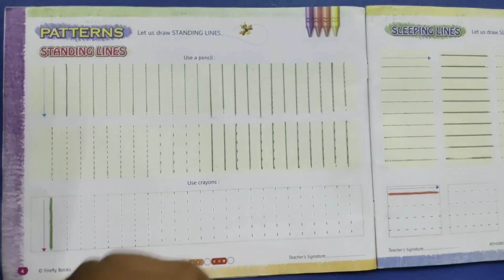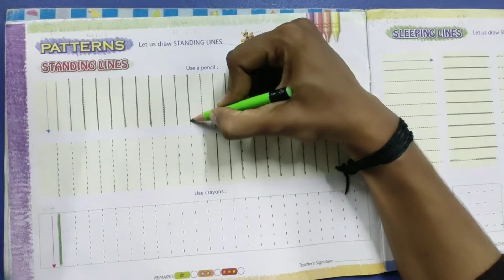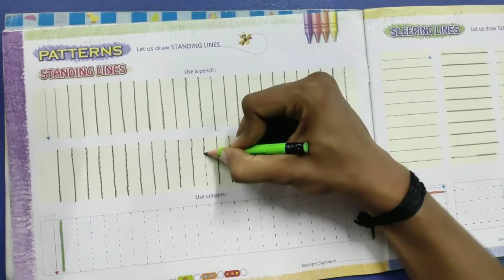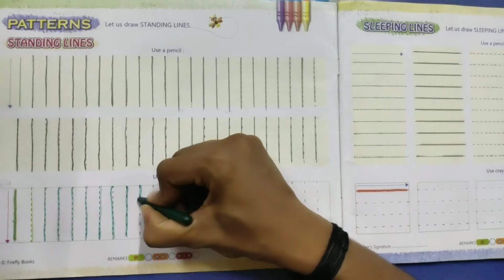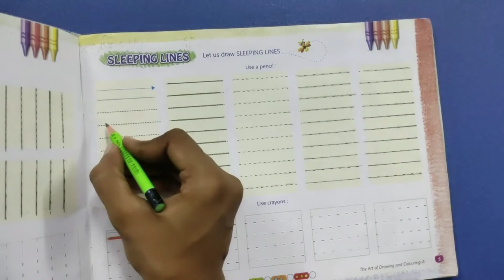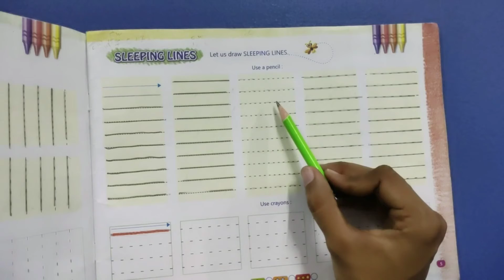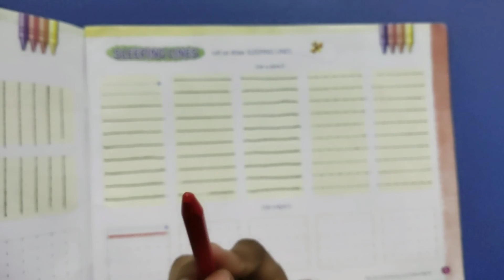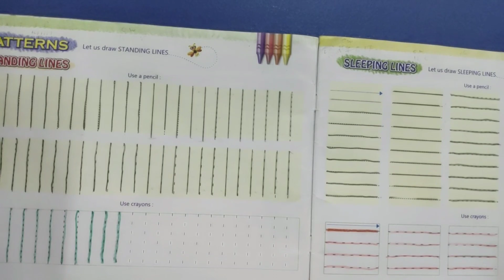English Medium Pre - Primary Std.Nursery Subject - Drawing (Part-1)